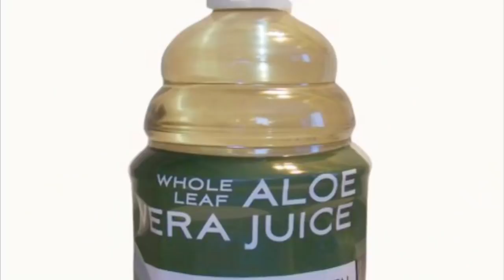How To Treat Cows For Mastitis On An Organic Dairy Farm!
This video is about how to treat cows for mastitis on an organic dairy farm.

I hope I can teach you a little bit of something about organic farming also in process maybe have al little fun along the way. Don’t be afraid to think outside the box!